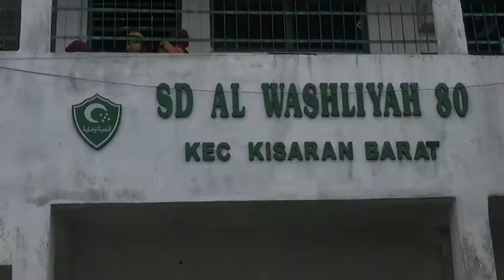PERJUSAMI SD Al Washliyah 80 Kisaran Hari Pertama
Kegiatan PERJUSAMI di SD Al Washliyah 80 Kisaran, Kab. Asahan, Sumatera Utara.